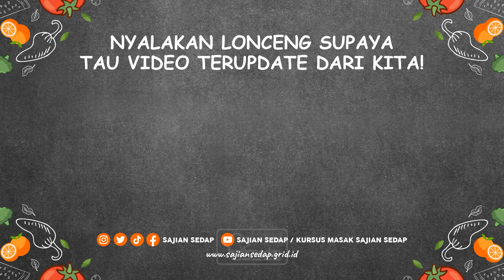HANTARAN SPESIAL BIKIN NASI BAKAR KUNING AJA!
Produser: Intan Yusan Septiani Penulis
Naskah: Indri & Zahra
Peraga: Resi, Indri, Clara, Qorin
Fotografer: Andrian, Osyad, Bram
Videografer: Andrian, Osyad, Bram
Video Editor: Andrian, Osyad, Bram